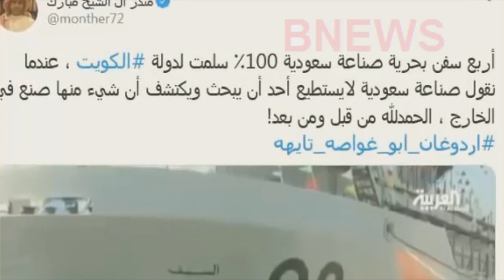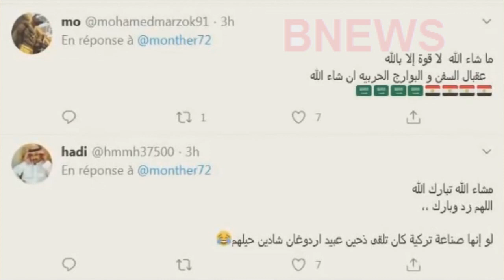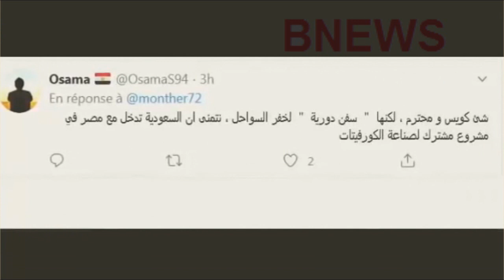رد قوي من السعودية على اختــفاء غواصتين لاردوغان في مصر المملكة تقتحم تصنيع السفن والغواصات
السعودية تقتحم تصنيع السفن والغواصات
المملكة تفاجئ مصر و العالم